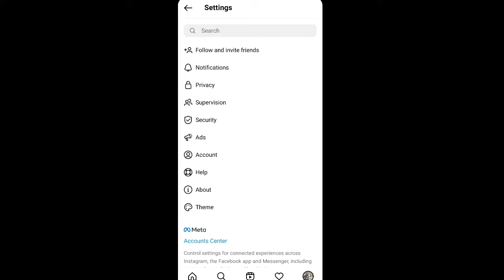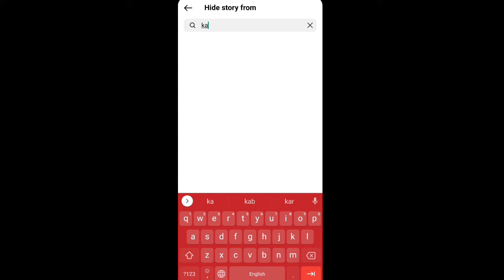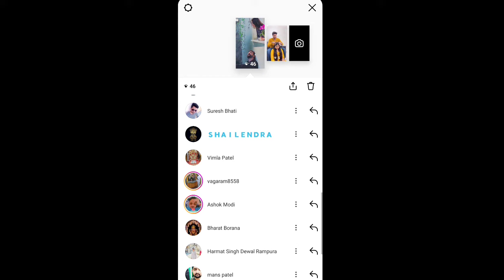Instagram Story Ko Kisi se Kaise chhupaye || Instagram Story Hide Someone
इंस्टाग्राम स्टोरी को किसी से कैसे छुपाएं